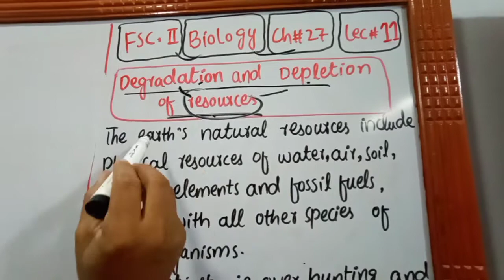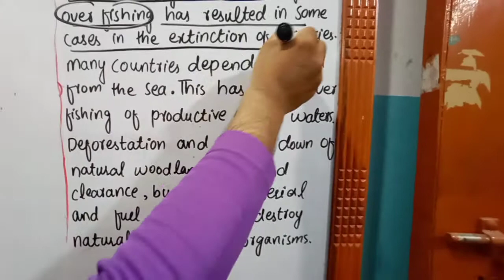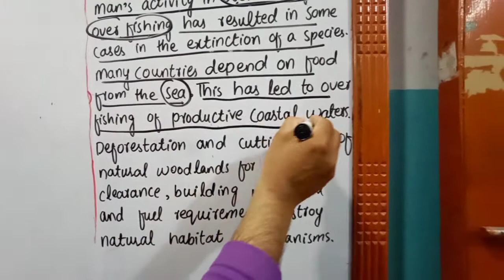F.S.c 2,BIOLOGY,CH#27,LEC#11,DEGRADATION AND DEPLETION OF RESOURCES